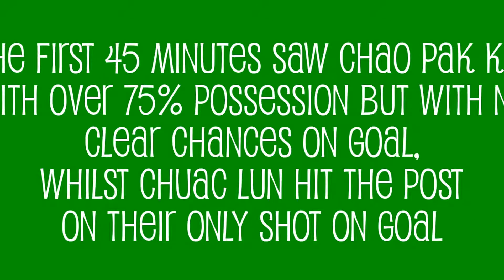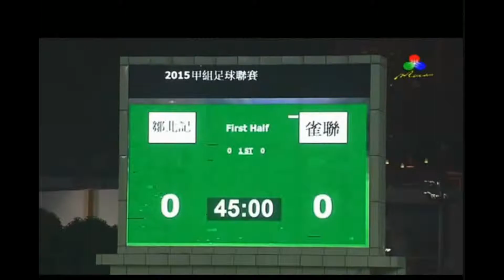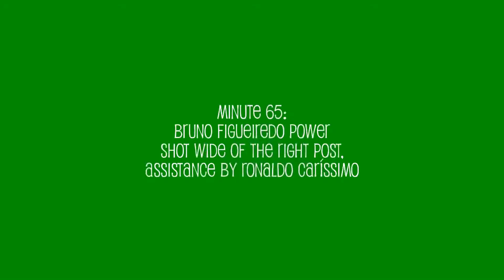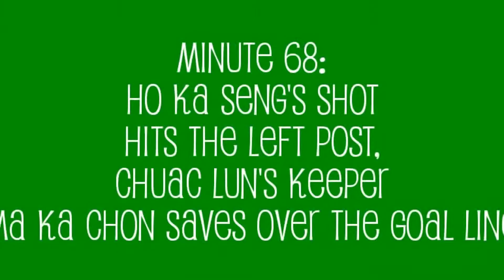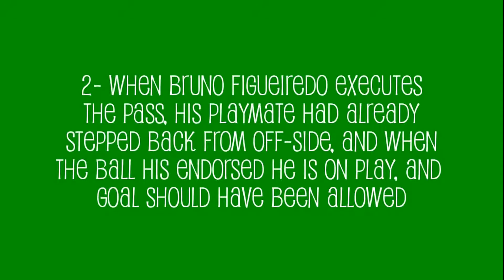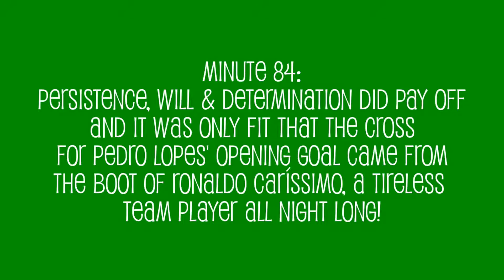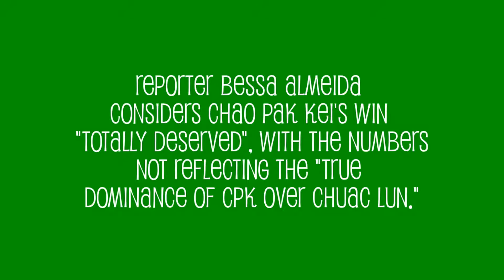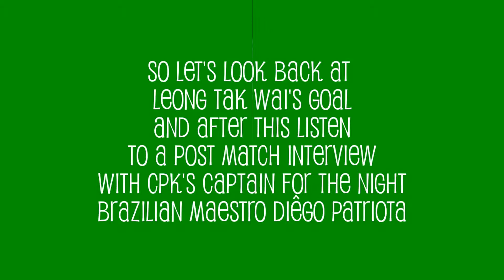Chao Pak Kei 2-0 Chuac Lun R10 M#50 2015 Macau Elite League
It took 84 long minutes for Chao Pak Kei to finally make the Great Wall of Chuac Lun Defense collapse. Great, as in size, quantity, desperation...not 'great' as "oh great defensive performance." Entering the last 10 minutes, as we reported from the touch line, one though crossed our minds: "is this one of those days when a team can be here, shooting, and dribbling for 4,5,6,7 hours, and be unable to score a goal?
As Brazilian Maestro Diêgo Patriota - CPK's captain for the night -  tells us in a post match interview (do not worry is dubbed in English) "when we are unable to play out our technique we exercise sheer force." And the Force, in did was - in the end - with those who tried hard for a win. "The most important was assuring the win and 3 points, but for sure, it was not our best performance" said CPK's Captain, Patriota.

Chauc Lun who ended up loosing their match to Chao Pak Kei 2-0 (and a bit of self-respect, as they parked a bus in fron of their area)
Monte Carlo dropped 2 points having drawn with Casa de Portugal Sporting and Draft:Chao Pak Kei Footbal Team are now knocking at the 2013 champions door, and that fight for 3rd place can develop into a hell of a battle towards the end of the campaign Let's hope so, as neutrals.

"Edited the video with match statistics data + edited captions + some mild color fx and sound enhancement...Copyright Disclaimer Under Section 107 of the Copyright Act 1976, allowance is made for "fair use" for purposes such as criticism, comment, news reporting, teaching, scholarship, and research.